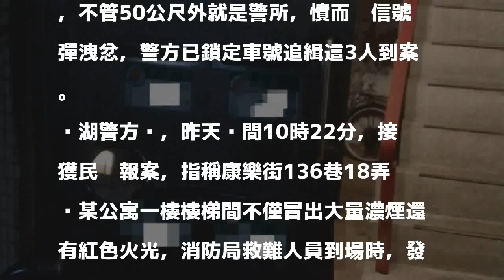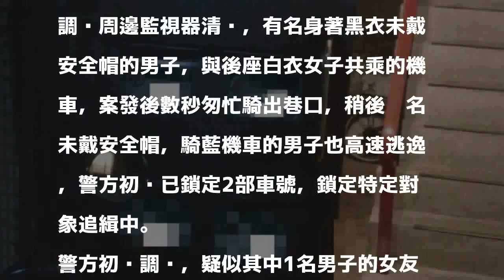疑似尋女友未果 警所旁公寓遭丟信號彈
［記者陳恩惠／台北報導］台北市內湖區康樂街巷弄內某公寓，昨天深夜10時餘先傳出陣陣吵鬧聲，然後「碰」一聲冒出濃煙及火光，隨即發動機車逃逸，居民驚見熊熊火光趕緊求救，警消到場勘察，發現公寓大門未關，樓梯間遭丟擲1枚信號彈，幸已燃盡熄滅未釀災，台北市警內湖分局康樂派出所清查，年約20歲的2男1女疑犯，疑似尋女友未果，與住戶糾紛，不管50公尺外就是警所，憤而丟信號彈洩忿，警方已鎖定車號追緝這3人到案。

發表評論評論如下。